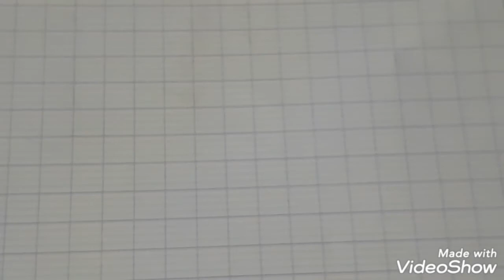إحذر أن تنسى هذه الادوات لاجتياز الباك مع بعض النصائح👍👍